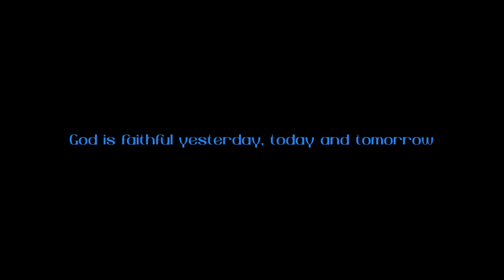Pappa Patric - God Is Faithful